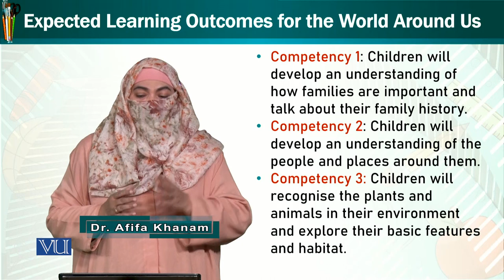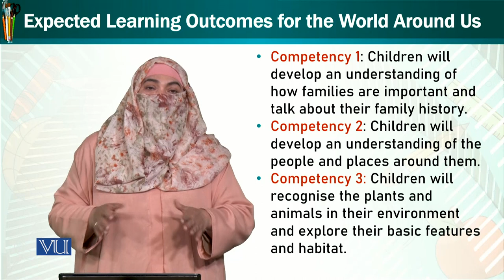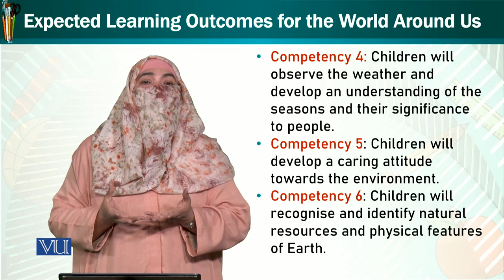Outcome for the world Around us | Trends and Issues in Early Childhood Education | ECE402_Topic038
Topic038 -  Expected Leaning Outcome for the world Around us